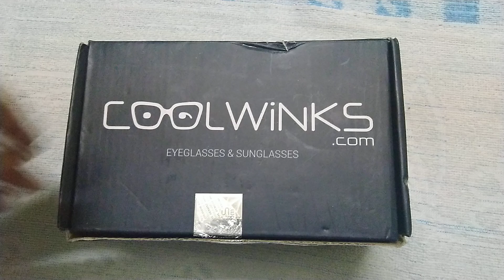Review on powered sunglass on coolwinks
coolwinks sign in

coolwinks review

coolwinks offer sunglasses

coolwinks customer care

coolwinks apk

coolwinks eye test

coolwinks amazon offer
100% cashback offer